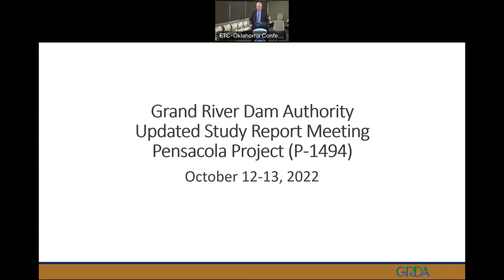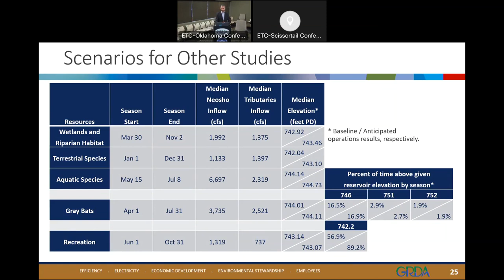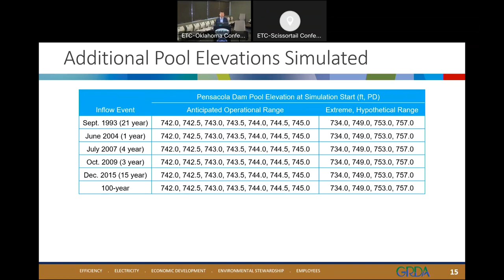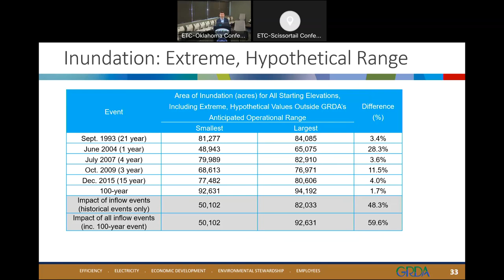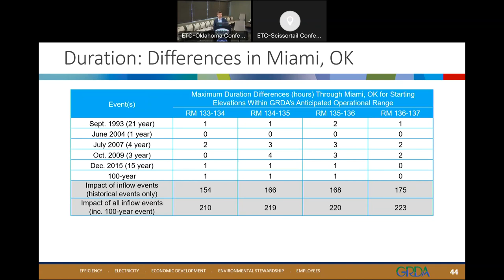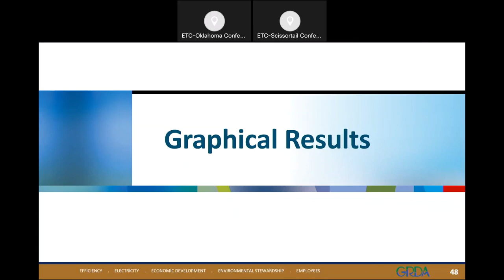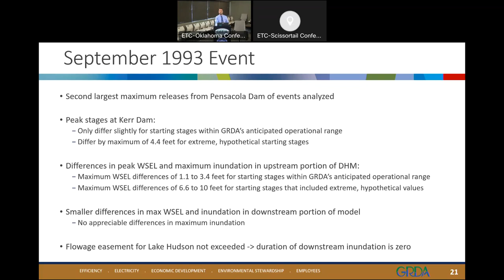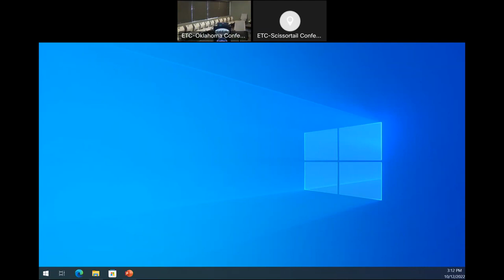Pensacola Projects Updated Study Report USR Meeting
Pensacola Projects Updated Study Report USR Meeting 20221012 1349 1